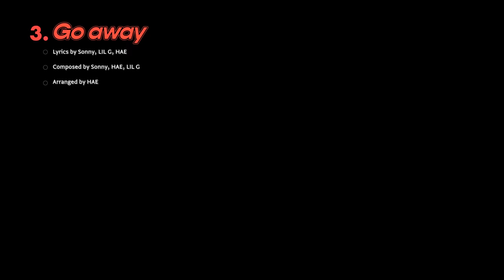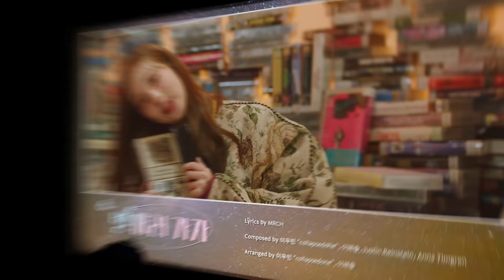woo!ah! (우아!) 1st Mini Album «JOY» HIGHLIGHT MEDLEY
0:00 단거(Danger) *Title
0:23 Joyride
0:40 Go Away
1:03 Switch Up
1:30 Straight Up
1:57 별 따러 가자